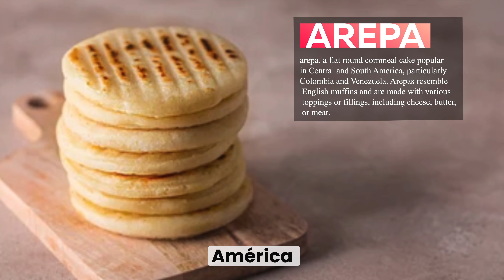Why are Latin American Foods Are So Special? | My TOP 10 Favorite FOODS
Do you like food? I love food! My channel was basically built off of me eating lots and lots of food in Chile. With over 10 years of living in Latin America I can honestly say that the food in Latin America is my favorite food. From the marraqueta to the pastel de choclo in Chile to the pinto de Gallo in Costa Rica to the tacos in Mexico, I love the food here! Join me to see what are my top ten foods in Latin America. Do you agree with my top ten list?

*Want to travel to Chile?

00:00-1:02 What are the Foods of Latin America?
1:03-1:39 Marraqueta of Chile
1:40-2:26 Ceviche
2:27-3:04 Empanada
3:05-3:35 Coxhinas
3:36-4:05 Asados (barbeque)
4:06-4:34 Empanadas
4:35-5:19 Acai Bowl in Brazil
5:20-6:00 Anticuchos from Peru and Bolivia
6:01-6:32 Gallo Pinto from Costa Rica
6:33-7:06 Pastel de Choclo from Chile
7:07-8:16 Do you agree with my top 10?

+ Did I help you? Enjoyed the video? Buy me my next coffee to say thanks

|  T R A V E L   G U I D E S

+ My Camera
+ My Microphone
+ My Tripod
+ My Drone

|   V I D E O   E D I T I N G
+ My Monitor
+ My Keyboard
+ My Trackpad
+ My Software - Final Cut Pro

|   T R A V E L  G E A R
+ My backpack
+ My Luggage
+ My Travel Pouch
+ My Accessory Bag